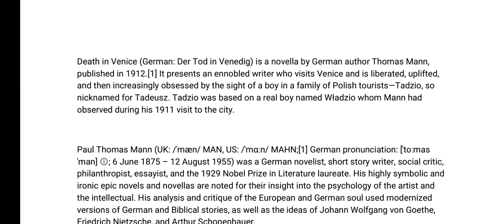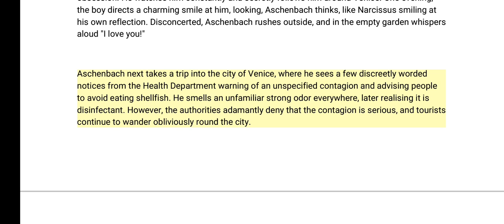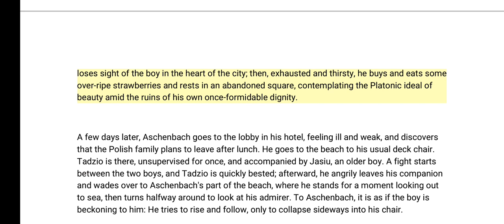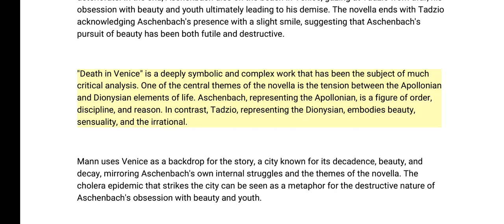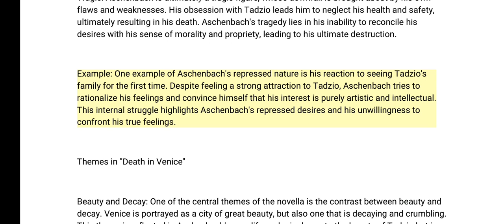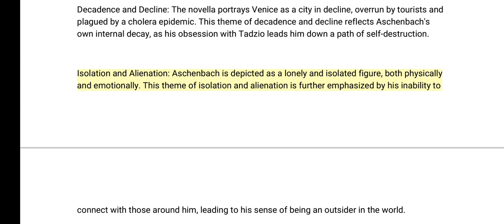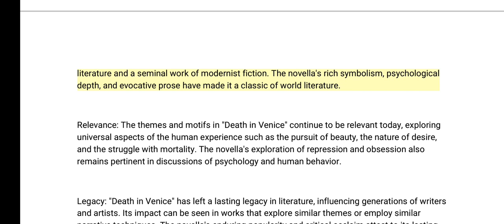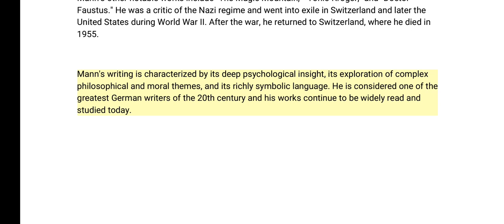Miss Julie || by August Strindberg || Brief Summary